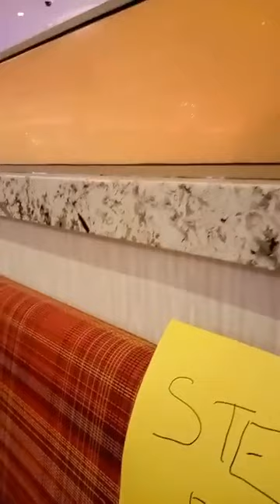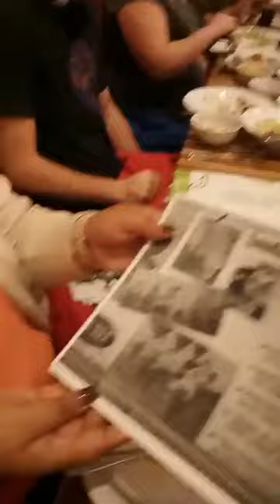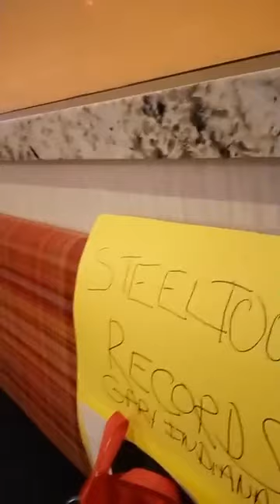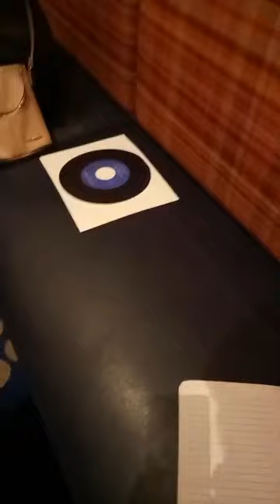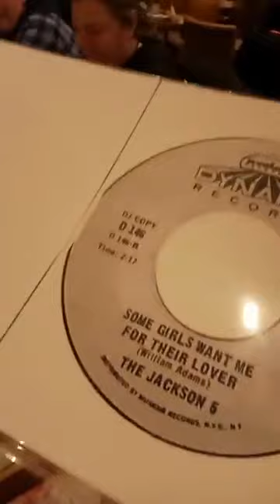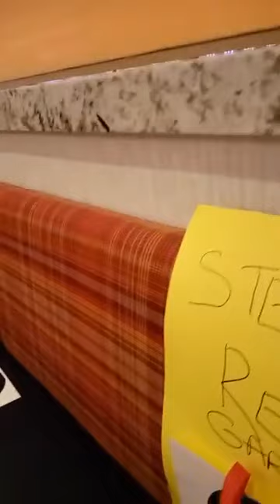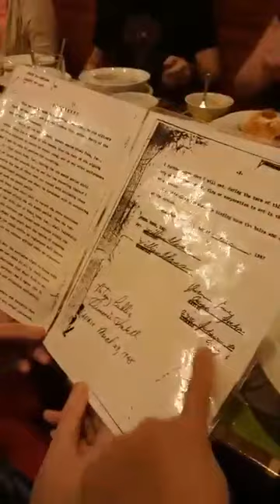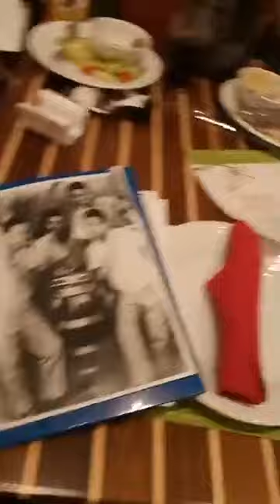JACKSONS PRE-CONCERT TRIVIA GAME DINNER HARD ROCK CASINO INDIANA 2022